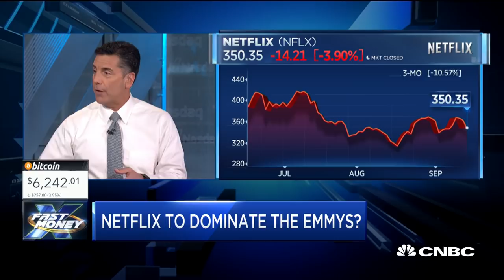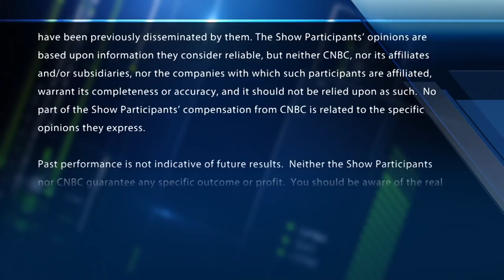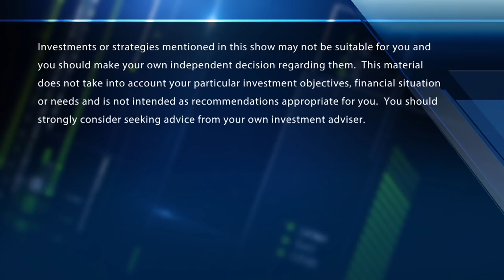Traders discuss whether Netflix will be biggest winner of this year's Emmy Awards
Is Netflix the new king of content? With CNBC's Julia Boorstin and Scott Wapner, and the Fast Money traders, Tim Seymour, Karen Finerman, Steve Grasso and Guy Adami.